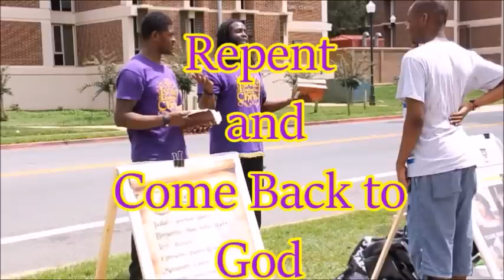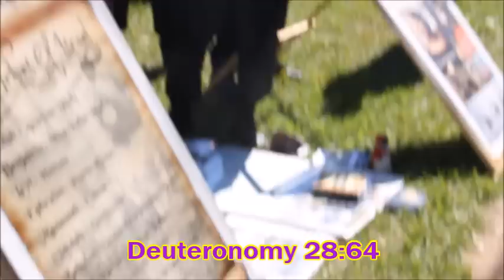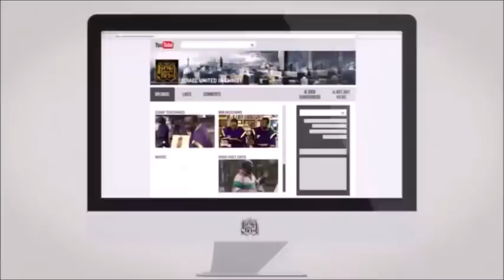The Israelites:FAMU Homecoming A Tribe Called Dan!!!!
An elderly man visits the camp and wants to know about the tribe of Dan.